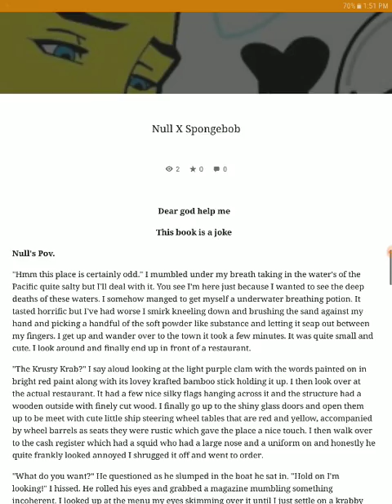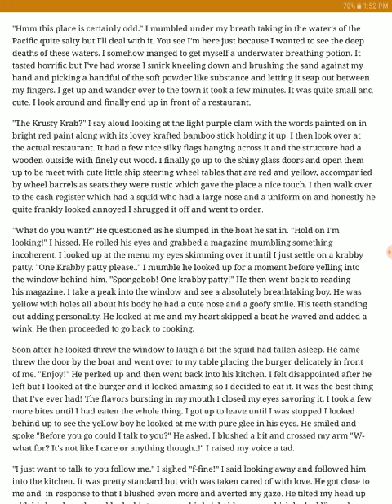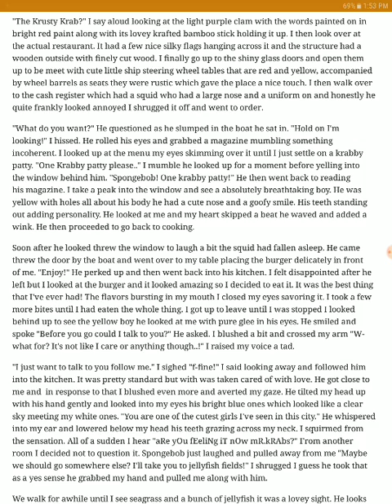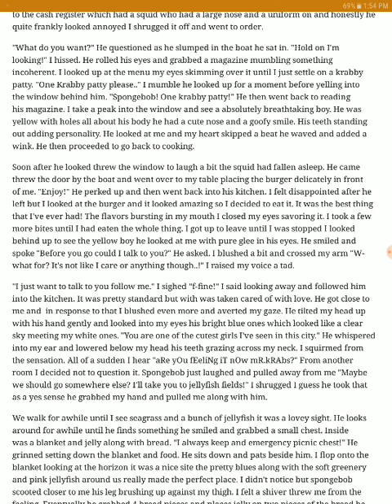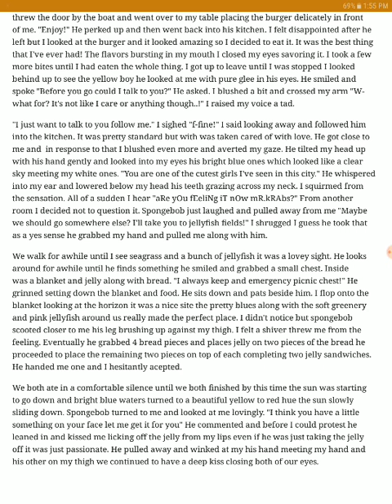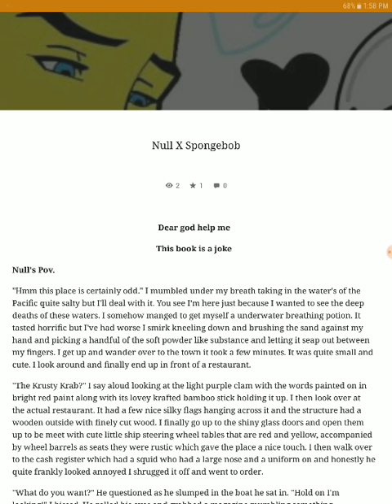A Reading of Null x Spongebob